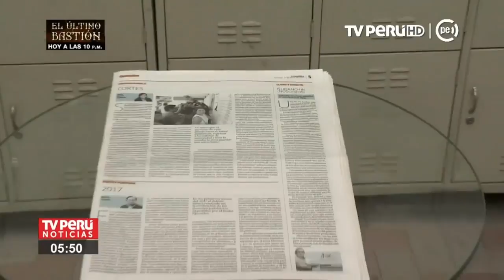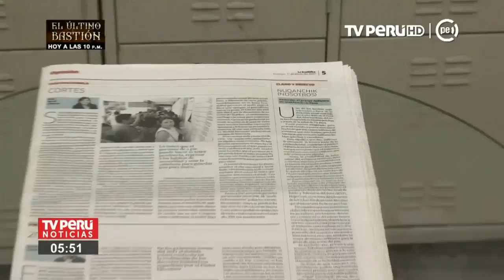Kunan punchaw hinam runa siminchikpi willakuykunata qallariraniku...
Kunan punchaw hinam runa siminchikpi willakuykunata qallariraniku, chayllaraq Ñuqanchik qallarisqan willakuyta yuyariykusun..